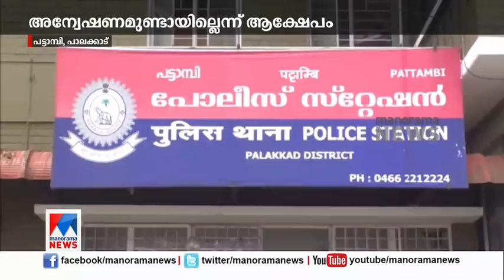പീഡനവും ദേഹോപദ്രവവും; സിനിമാ താരത്തിനെതിരെ പരാതിയുമായി ഡോക്ടർ| Actor